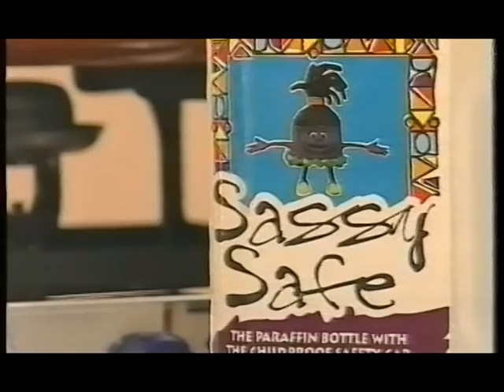AMAZING AMANZI SUPER WATERHEATER AND 2-PLATE STOVE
KEROSENE APLIANCE,INSTANT WATERHEATER,SAFE ALTERNATIVE ENERGY APLIANCE,KEROSENE 2-PLATE STOVE AND INSTANT WATERHEATER,